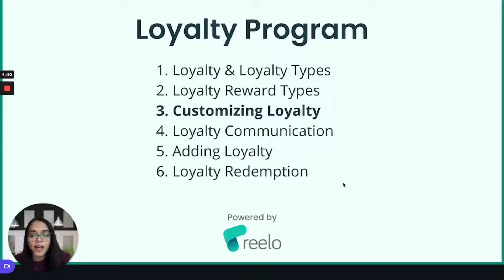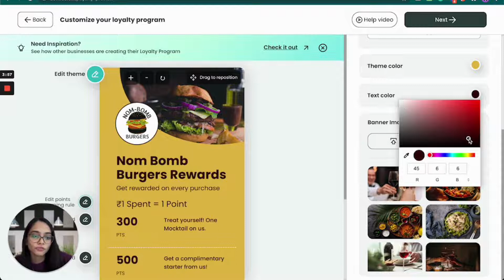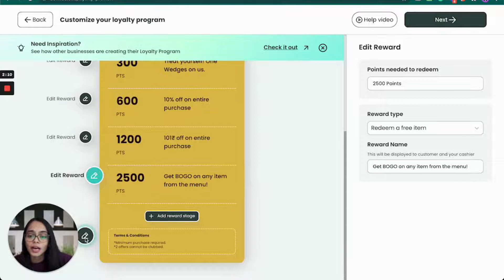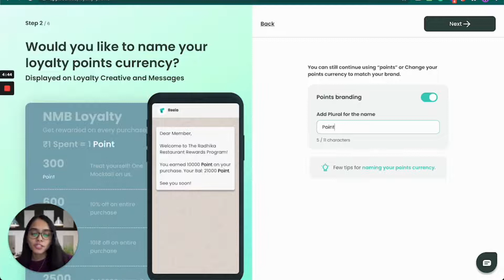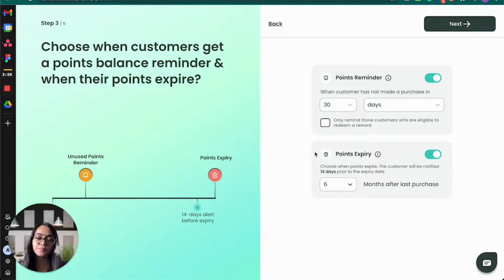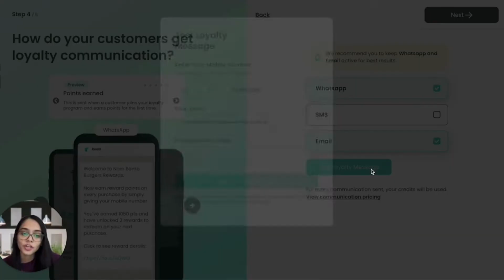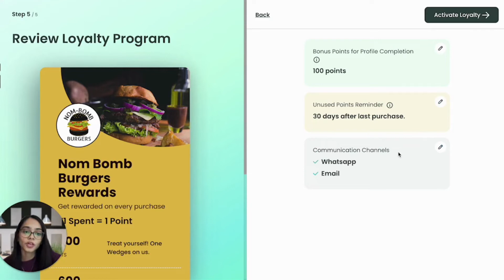Customize your customer loyalty program using Reelo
Launch your own customisable branded loyalty programs with Reelo, a loyalty points software.

1. Edit your theme, logo, banner images for your loyalty campaigns
2. Add your own title and subheadings
3. Customize your currency branding rule
4. Set multiple stages for rewards
6. Encourage customers to complete their profile by giving them bonus reward points
7. Set loyalty points reminders and expiry
8. Configure SMS, WhatsApp and Email channels for loyalty marketing campaigns.